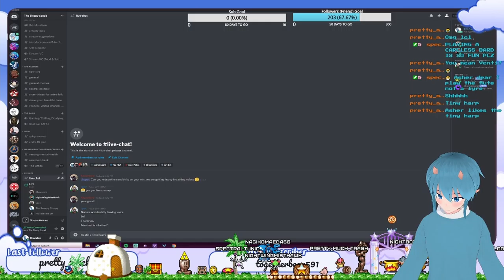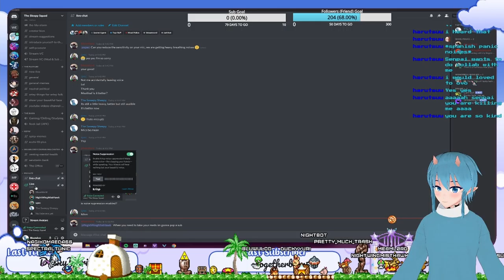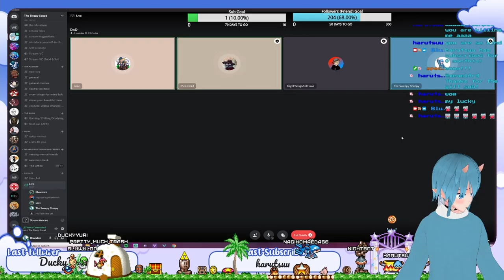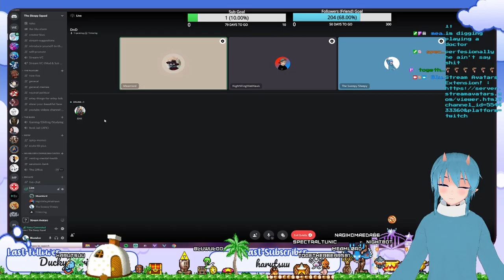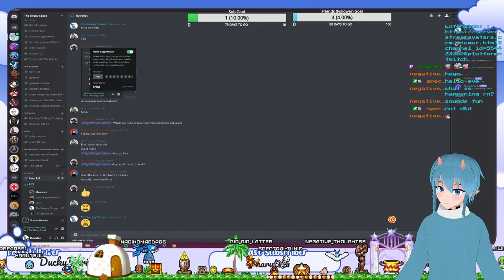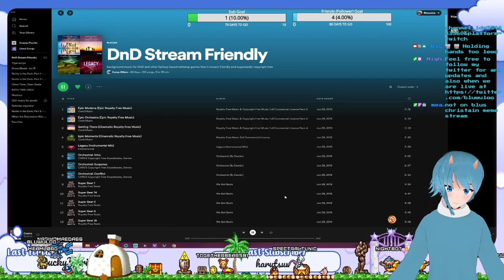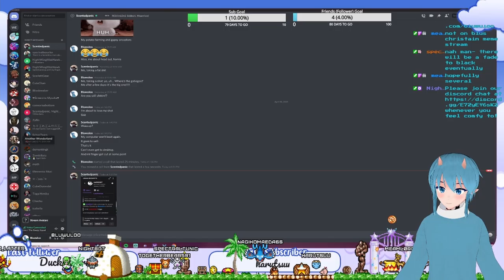When the Robots Attack!!!! - Journey on the Starship Valiant Part 1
Hewwo, everyone!!! Welcome to the first part of the Tabletop RPG campaign, Journey on the Starship Valiant. It was an amazing time playing this first session and I am going to be posting the coming parts shortly. So, sit back, relax and watch everything fall apart!

And sadly, due to audio issues that cannot be fixed on the second part, I shall work on the third.

To see the games live, come over to my Twitch channel for all the fun!!!